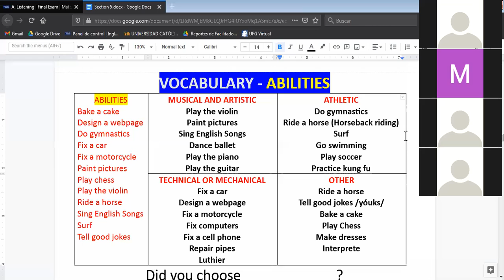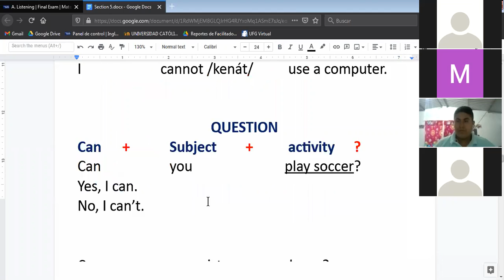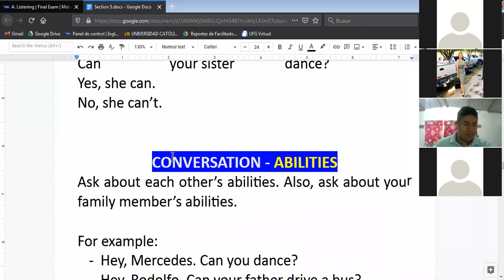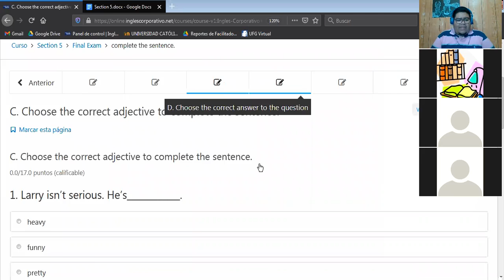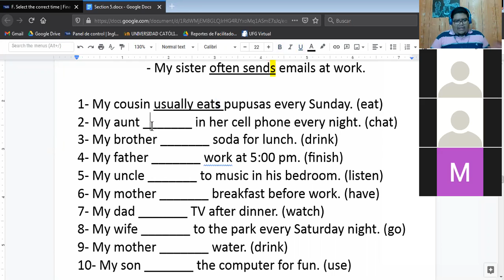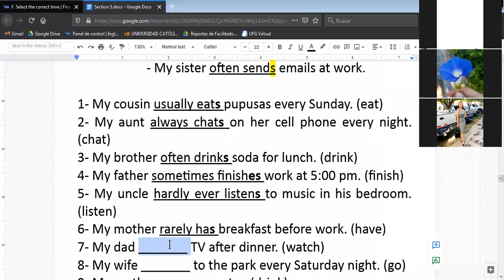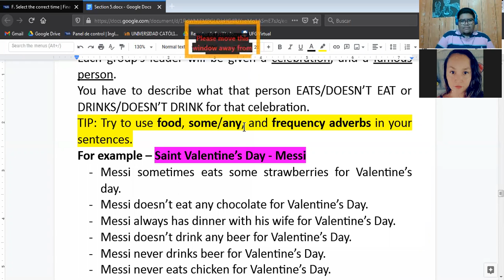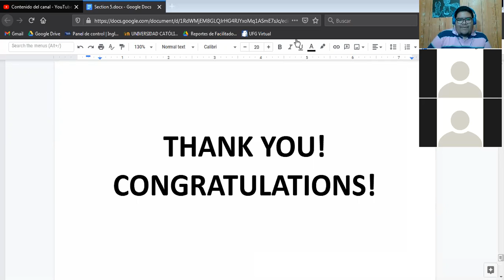Ingles Corporativo- Final Exam (17/12/2020)